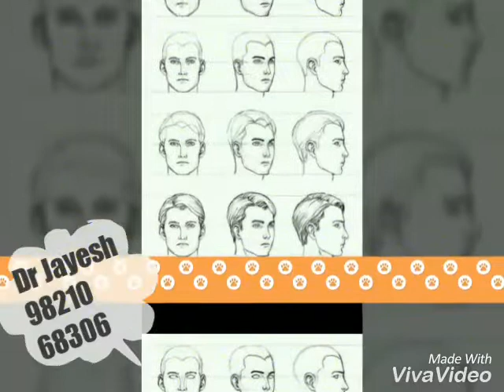Born artist academy Mumbai